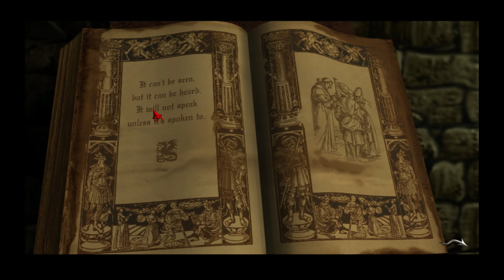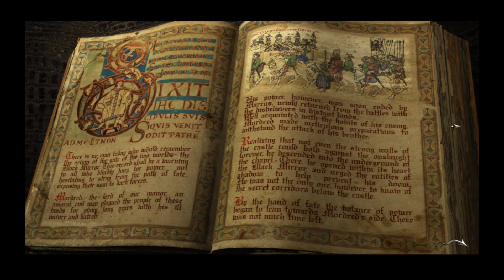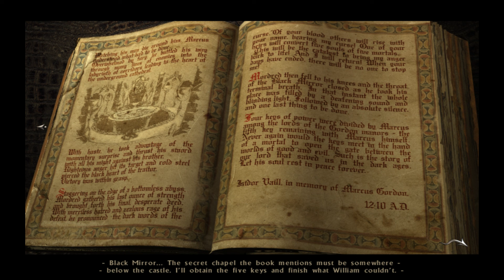The Black Mirror - Walkthrough Part#14